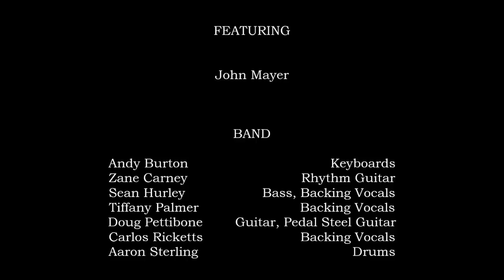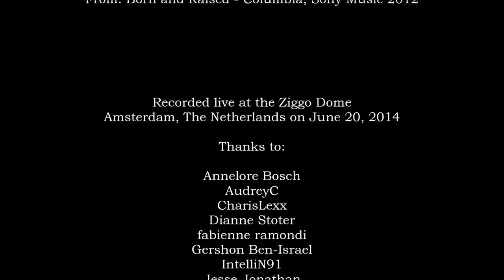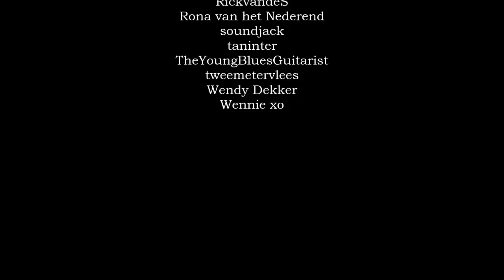John Mayer Live - Ziggo Dome Amsterdam 2014 - Full Concert, HD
John Mayer Live at the Ziggo Dome in Amsterdam, the Netherlands on June 20, 2014.

Setlist:

1. Queen of California 02:34
2. Wildfire 09:39
... Teasing 14:30
3. Who Says 15:28
4. Age of Worry 18:39
5. Angel from Montgomery (John Prine cover) 22:07
6. Half of My Heart 28:18 (with 'Dreams' by Fleetwood Mac at 32:27)
7. If I Ever Get Around to Living 34:55
8. Slow Dancing in a Burning Room 46:38 (with 'Isn't She Lovely' by Stevie Wonder at 50:41)
9. XO (Beyoncé cover) 55:00
10. Dreaming With a Broken Heart 59:00
11. Walt Grace's Submarine Test, January 1967 1:02:42
12. Edge of Desire 1:07:20
. Teasing and 'Part Time Lover' by Stevie Wonder 1:13:58
13. I Don't Trust Myself (With Loving You) 1:15:24
14. Waitin' on the Day 1:24:03
15. On the Way Home 1:29:50
. Drum solo 1:33:48
16. Waiting on the World to Change 1:35:39
17. Dear Marie 1:39:14
18. I'm Gonna Find Another You 1:47:29
19. Gravity 1:53:09

This is the complete concert of John Mayer on June 20, 2014 at the sold out Ziggo Dome in Amsterdam, the Netherlands. It was the last show of the 'Born and Raised World Tour' and he clearly enjoyed it. I created this video with concert footage that I found on YouTube. There are pieces between songs missing, but all the songs and most of the speeches are there.

None of the files used for this video compilation are mine and I would like to thank all the owners. Without you I would never have been able to make this video. I'm sorry if I forgot to mention someone. Please let me know so I can put you in the description.